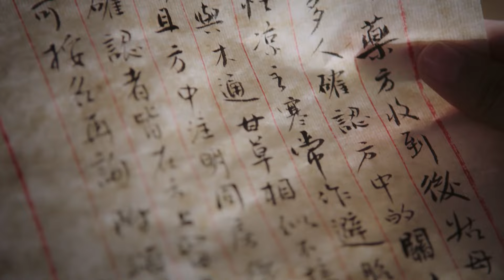皇上日日臨幸舒嬪，卻每次事後要餵她避孕藥，如懿意外發現其中秘密！如懿傳